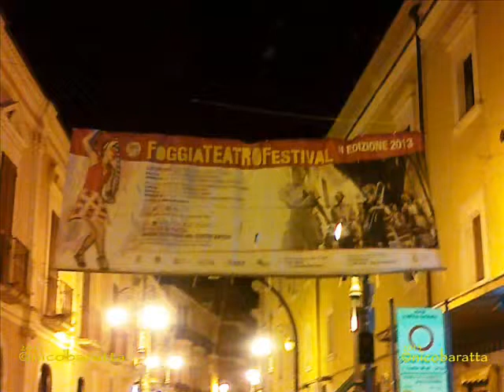FOGGIA TEATRO FESTIVAL 2013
Foggia Teatro Festival
Alcuni momenti dell'edizione 2013
Un successo
Foggia è Viva!!!

Ad Maiora!
video and editing by
Nico Baratta